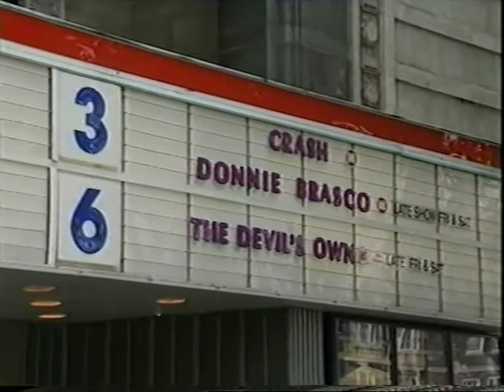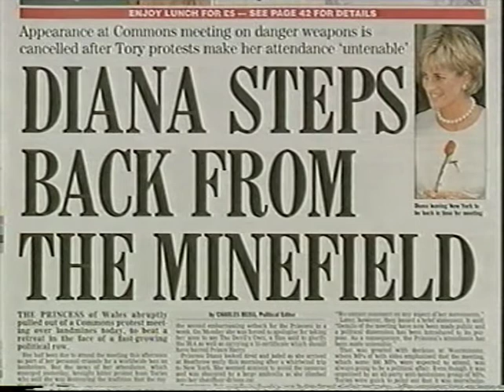Remembering Diana 1 Year On 1